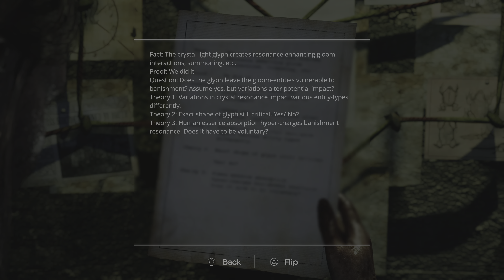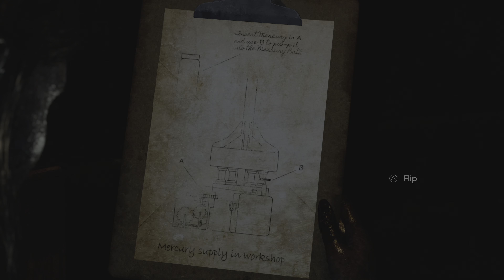The Chant (PlayStation) - Part 4